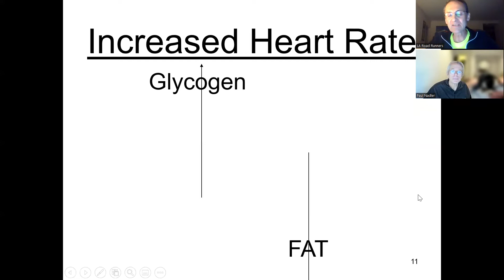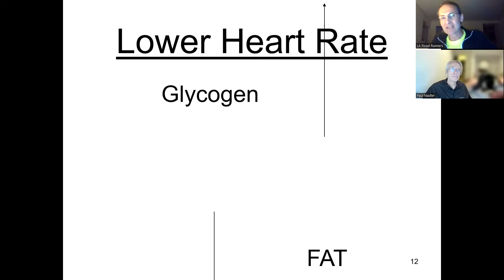Fueling for Training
What to eat before, during and after training.  Why avoid taking in too many carbs during training, until you need to.